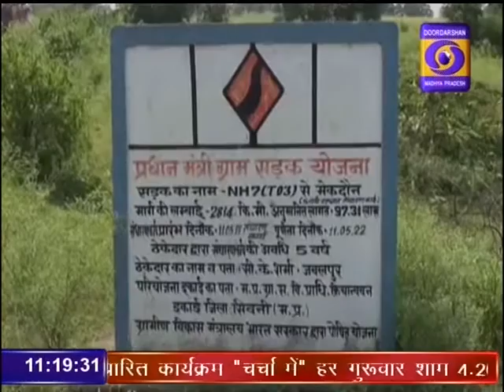DD News Madhya Pradesh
प्रधानमंत्री ग्राम सड़क योजना ने बदली ग्रामीणों की जिंदगी। आवागमन के सुलभ होने के साथ ही सिवनी जिले के ग्रमाीण अंचल में रहने वाले व्यापारियों के व्यापार में भी हो रही है बढ़ोत्तरीGroundReportDDNewsMP दूरदर्शन मध्यप्रदेश आप तक पहुंचाता है राजनीति, समाज, संस्कृति, खेल एवं समसामायिक गतिविधि से जुड़ी हर ताजातरीन खबरें। हर जरुरी एवं सटीक खबर से बाखबर रहने के लिये देखते रहें दूरदर्शन मध्यप्रदेश।